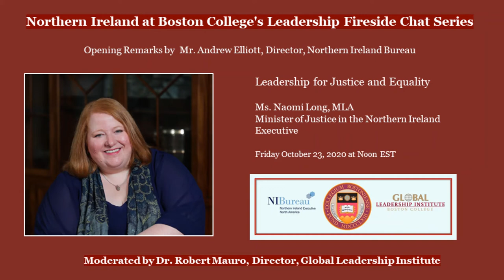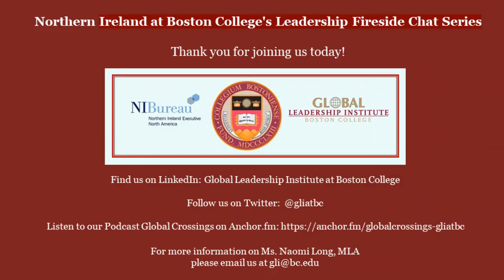Minister Naomi Long, MLA & Minister of Justice in the Northern Ireland Executive, on leadership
Minister Long discusses her approach to leadership for justice and equity in Northern Ireland. Mr. Andrew Elliott, Director of the Northern Ireland Bureau, opens the discussion. This webinar is one of a series entitled Northern Ireland at Boston College-- a collaboration between the Northern Ireland Bureau and Boston College's Global Leadership Institute.